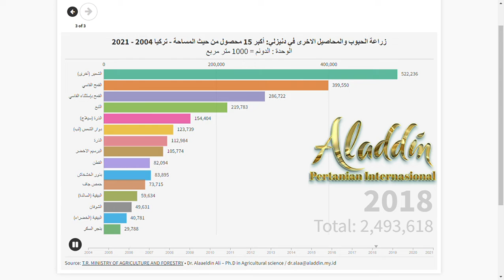Denizli الزراعة في تركيا: محافظة دينزلي 2004 -2021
Source: Ministry of Agriculture and Forestry - TurkStat